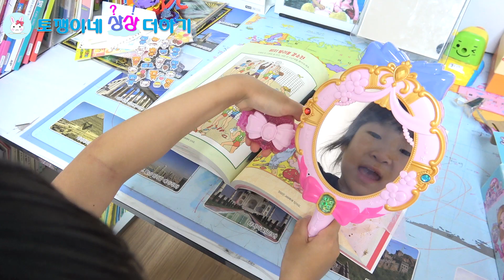시크릿쥬쥬 공주거울 속으로 들어간 나린이! 주문을 걸어봐~ SECRET JOUJU Princess Mirror ㅣ토깽이네상상더하기RabbitPlus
♥ [토깽이네상상더하기RabbitPlus] 어떤 채널일까요?
토깽이네상상더하기 채널은 토깽이네상상놀이터의 주인공 나린이와
다린이가 꾸미는 재미있는 상상이야기 채널로 장난감과 다양한 소재로 여러분들에게 즐거움을 주는 채널입니다^^